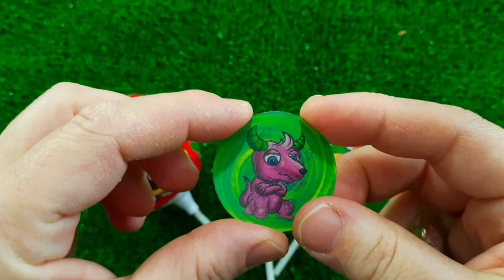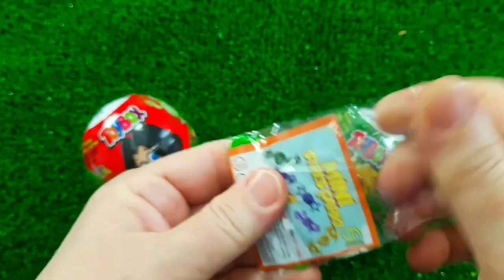7 Rainbow Satisfying Video, DIY How to make Rainbow Slime Candy Baby Shark Kinetic Sand Cutting ASMR